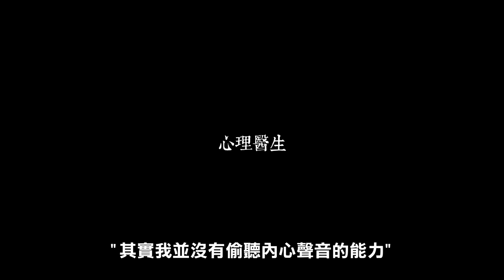【懸疑謎團】高智商才想得出來！第一次聽覺得沒什麼！回想起來全身雞皮疙瘩！(王狗)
1.小朋友捉迷藏
2.心理醫生
3.你是誰
4.後山的食物
5.面向中間
6.向日葵日記
7.一廂情願
8.櫃子
9.尖叫聲